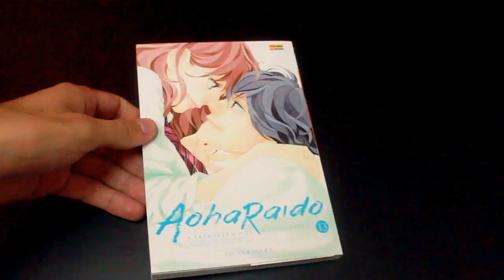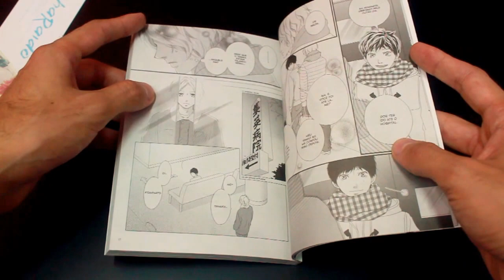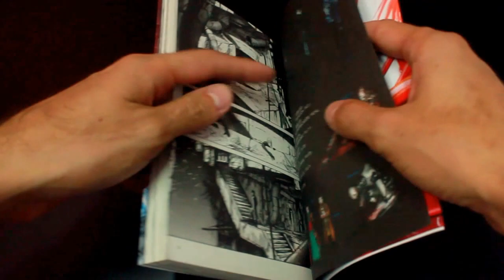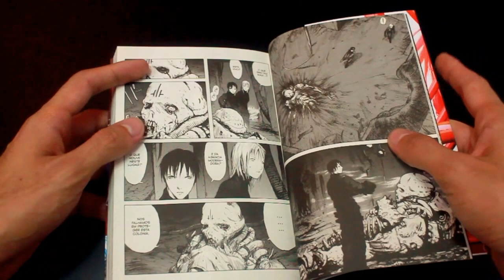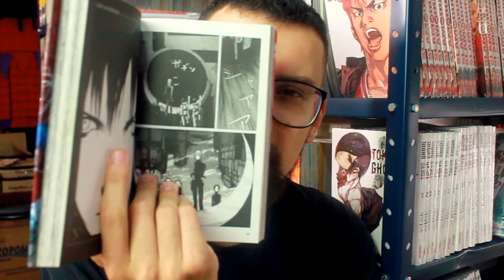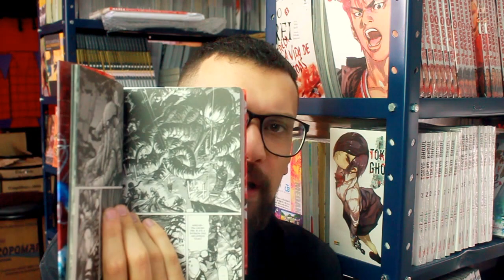[LEITURAS] - Aoharaido 13 e Blame 3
Para comprar esses e outros títulos acesse